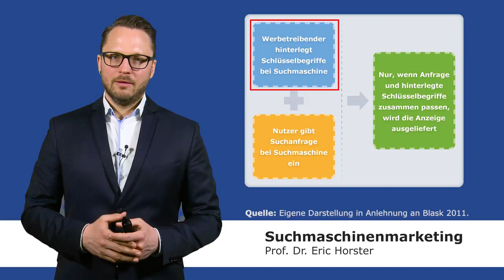Suchmaschinenmarketing - Das Prinzip von AdWords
In diesem Video erklärt Ihnen der Autor Prof. Dr. Eric Horster das Prinzip des Werbesystems AdWords (seit 2018 „Google Ads“), nach dem von Google Werbeanzeigen geschaltet werden und wann dabei für den Inserenten Kosten anfallen.